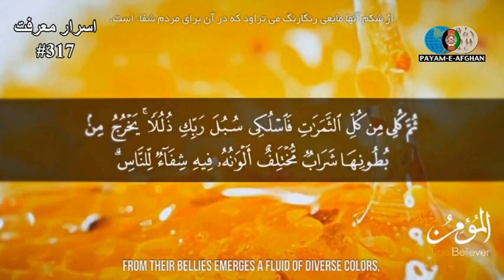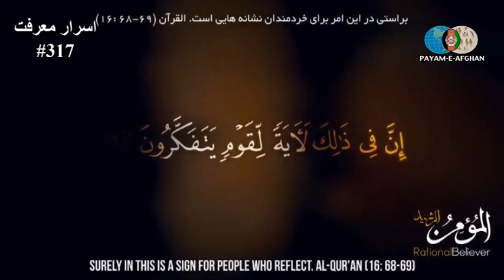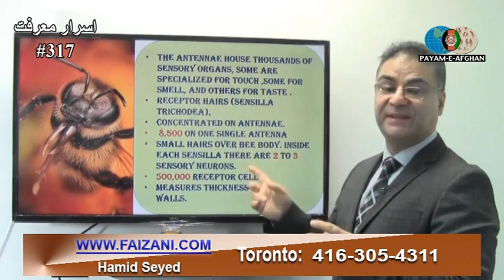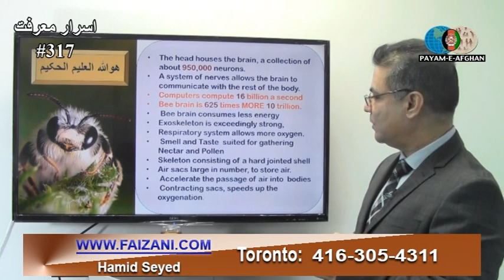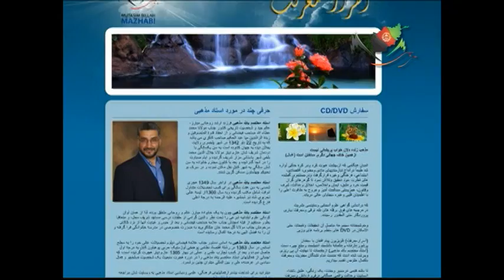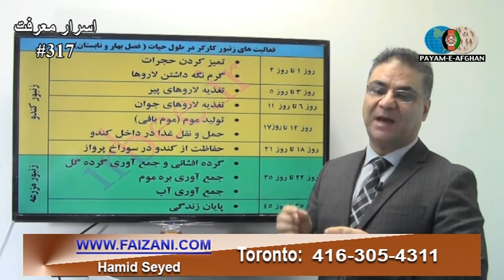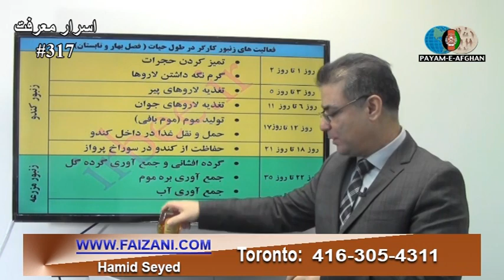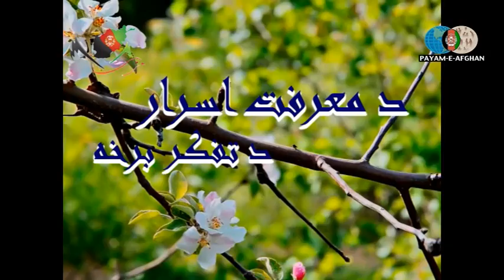#317 {اسرار معرفت { بخش تفکر